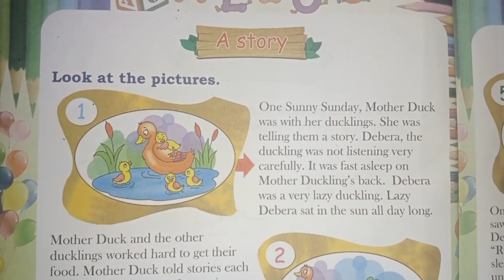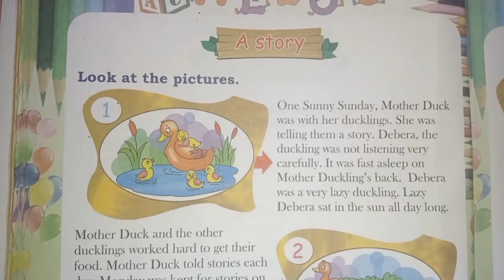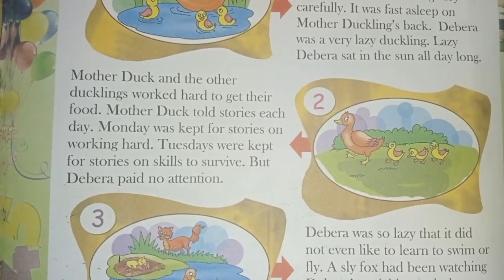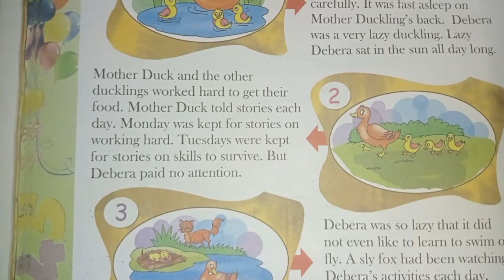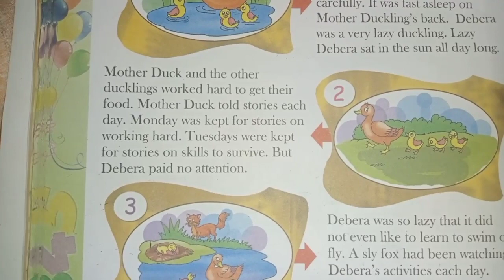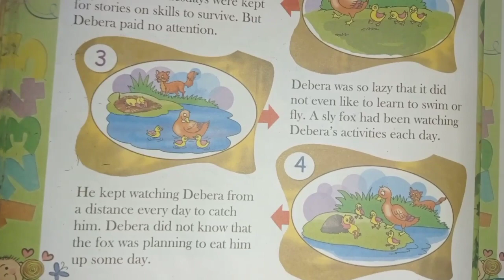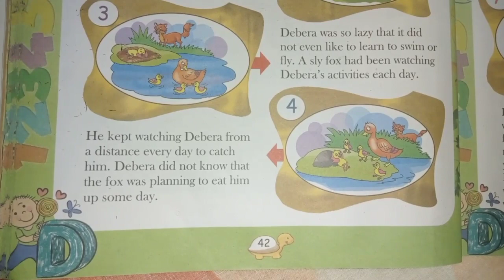A Story (part-1)/Class-2/ENGLISH/অসমীয়াত ব্যাখ্যা/Page-42/ASSAM JATIYA VIDYALAYA/DUCK WITH SLY FOX